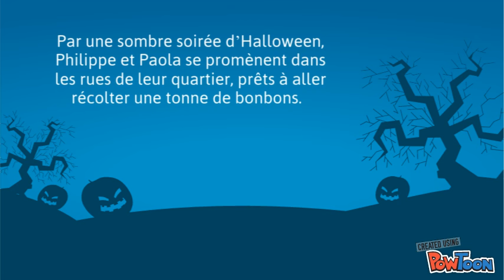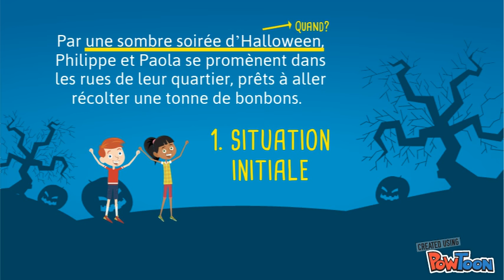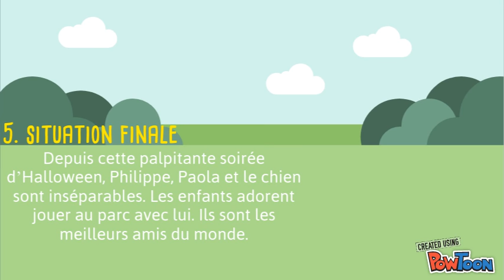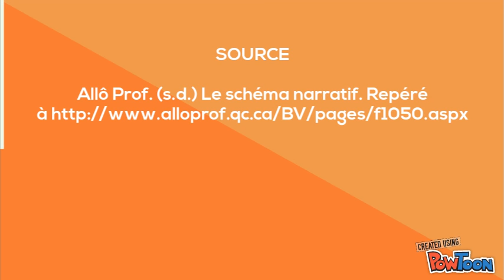Le schéma narratif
Capsule pour les élèves du 2e cycle du primaire réalisée par Camille Houle-Francoeur et Shany Poudrette dans le cadre du cours PPA3111, intégration des TIC 2, à l'Université de Montréal à l'automne 2017.